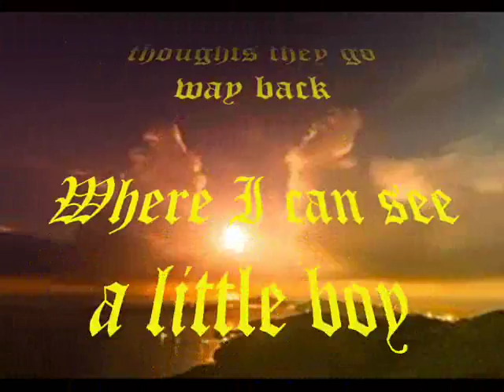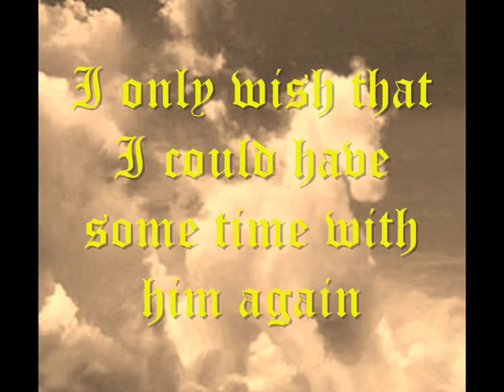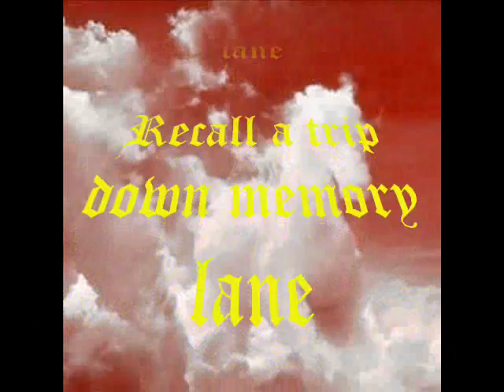OUT ON MEMORY LANE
A song written by me about precious memories
Way, way, back I was a boy, sharing time with my beloved
Late Father
 Allan Stanley Berger
Hope I make you proud Daddy;
Love you until the end of time
Rick Barry Berger